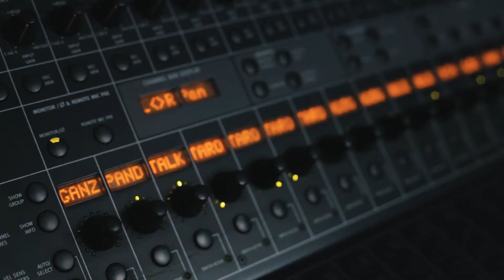How we do - CD "A Time To Remember" (New Album) - Making Of (4/8)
How we do  é a Faixa que abre o meu novo álbum "A time to remember ", que foi lançado no dia 08/03/2018.

Já está disponível em cópias físicas e também em todas as plataformas digitais e serviços de streaming.

📀EP - Lucas Bittencourt ( Lançado em 2012 com Felipe Andreoli do Angra no Baixo e a Nina Pará na bateria )

💿CD " a Time to Remember " + 📀EP Lucas Bittencourt .

 Obrigado  pelos compartilhamentos e comentários.

Recording scenes. Video 6. I hope you guys enjoy it! New album released in 03/08/2018 ...
Check this out on your favorite streaming service!

Filmagens e edições - Rick Drums​